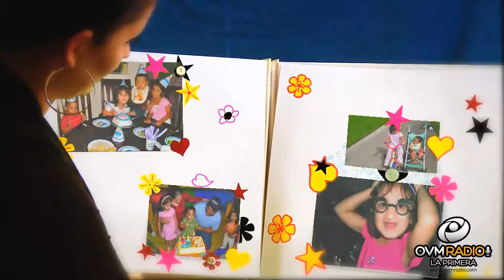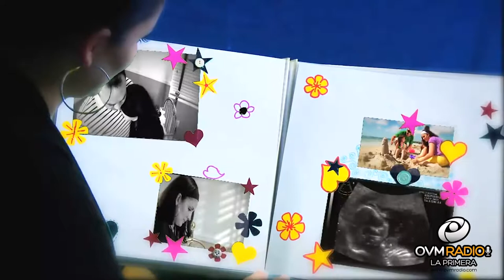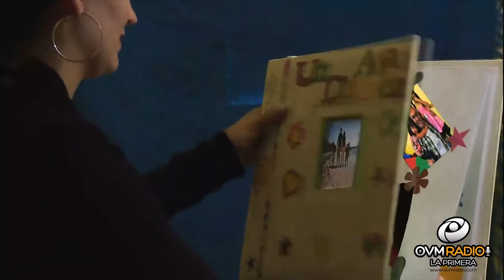Compartiendo La Visión - Episodio 53 - OVM Radio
Episodio número 53 de Compartiendo la Visión con Elaine Enriquez. Un Programa motivador que cambiara el ritmo de tu día. Junto a Claudia Muñoz en el segmento de salud, Bienestar Único. En este episodio nuestra invitada especial, Rut Bogran - América Latina TV.